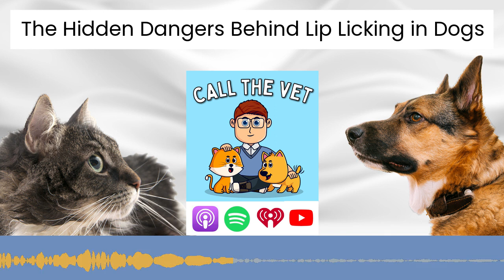The Hidden Dangers Behind Lip Licking in Dogs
It is important that if your dog is licking their lips more than normal that this problem is not ignored as many of the causes of lip-licking can seriously impact a dog’s happiness and comfort levels.

Other causes may only be treatable when they are picked up early.

Head over to the full show notes